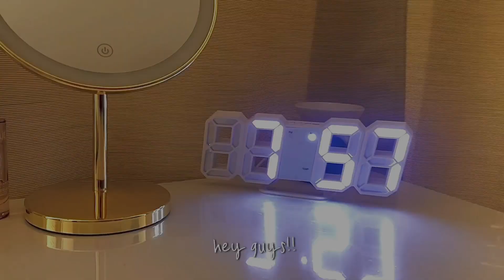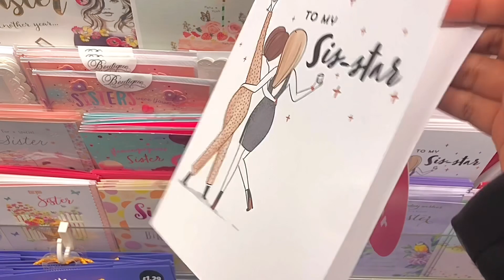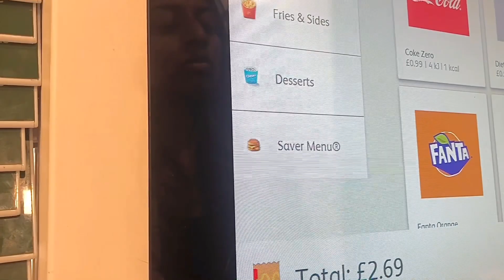A Day In My Life : London 🇬🇧 (Vlog+ shopping+ flowers+ birthday+ aesthetic)💐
Hey everyone!!
I’m back after a long break with a Vlog around some parts of London.✨
This was a day in my life silent Vlog and I just thought of showing you guys some bits and pieces of the city along with my day🤍

-Clanda✨